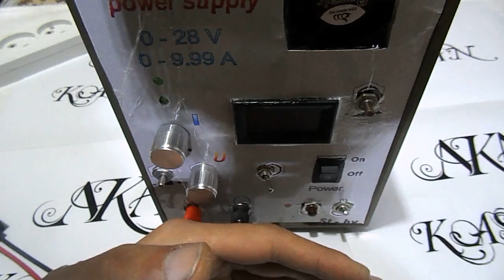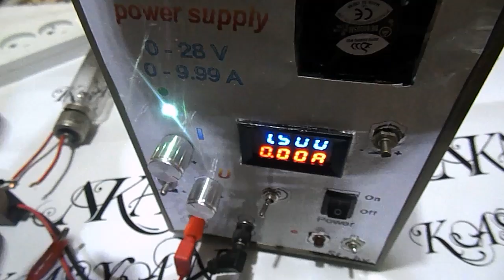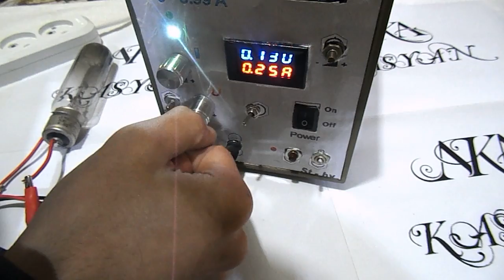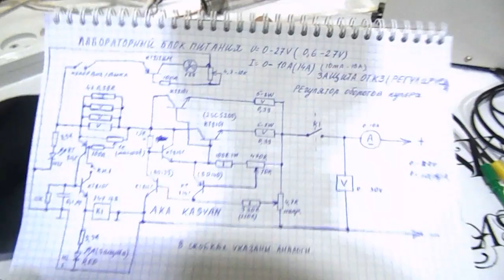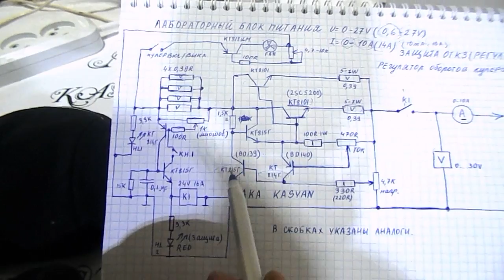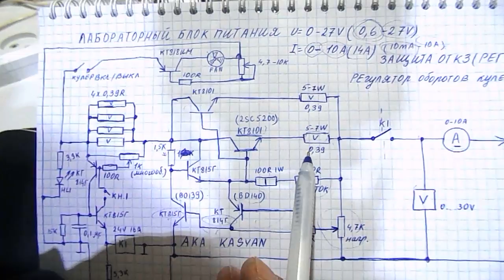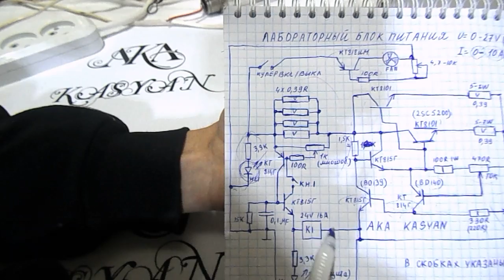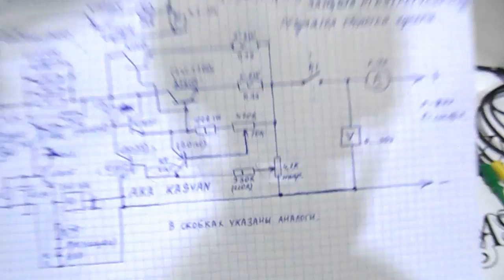Хороший лабораторный блок питания, смотрим!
видео с доработанной схемой